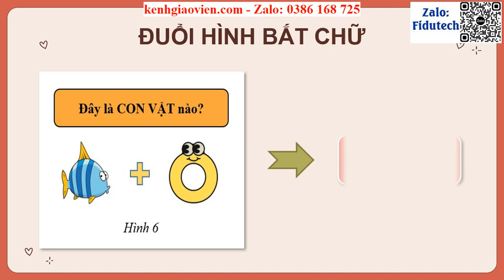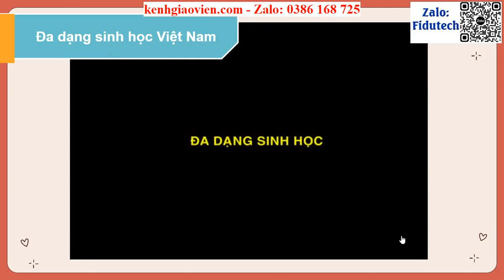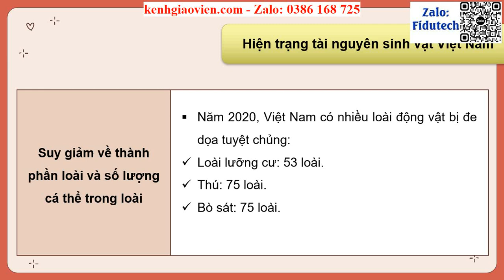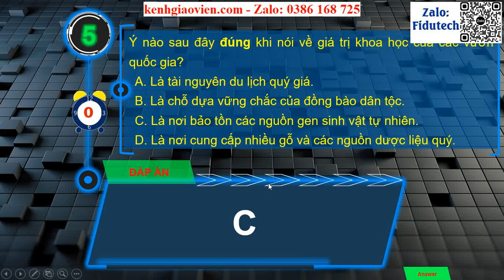Giáo án powerpoint Bài 10: Đặc điểm chung của sinh vật và vấn đề ... | GA điện tử Địa lí 8 CD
Phía trên là giáo án Powerpoint hay còn gọi là giáo án điện tử, giáo án trình chiếu Bài 10: Đặc điểm chung của sinh vật và vấn đề bảo tồn đa dạng sinh học ở Việt Nam | Sách Lịch sử và Địa lí 8 cánh diều. Giáo án được làm với phong cách: hiện đại, đẹp mắt để tạo sự hứng thú cho học sinh.